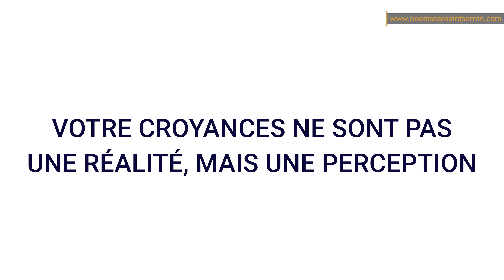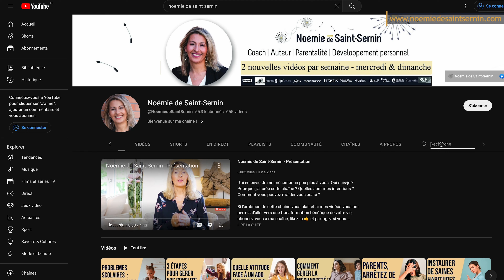Les croyances psychologiques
▬▬▬▬▬▬▬▬▬▬▬▬▬▬  FORMATIONS OFFERTES ▬▬▬▬▬▬▬▬▬▬▬▬▬▬

00:00 Introduction
08:45 Vos croyances ont le pouvoir de vous aider ou de vous limiter

Une croyance c'est quelque chose en quoi nous croyons par rapport à nous-mêmes, aux autres et au monde qui nous entoure. Voilà ce qu'est une croyance. Nous avons tous des croyances, c'est-à-dire des jugements sur la nature des choses, bien sûr, du point de vue qui nous est propre. Nous pensons détenir la vérité, mais en réalité, la vérité est comme un miroir brisé : chacun en possède un fragment et croit qu'il est authentique. En fait, notre vie est façonnée par les perceptions que nous avons, résultant de nos expériences et de notre éducation. Nous allons développer tout cela et explorer un peu l'univers de ces croyances pour vous faire réaliser à quel point il est important de les identifier et de les transformer pour métamorphoser votre vie.

Mais avant cela, voici quelques exemples de croyances : "Je suis toujours malade", "Les problèmes me tombent toujours dessus", "Je n'arrive jamais à réussir", "Les autres sont constamment contre moi", "Je ne rencontre que des personnes malveillantes", "Je n'ai aucun talent ni créativité", "Je ne sais pas faire les choses", "Je suis trop timide". D'un autre côté, il y a aussi des croyances positives comme "J'ai de la chance", "Je m'en sors toujours", "Je réussis tout ce que j'entreprends". Toutes ces déclarations relèvent de croyances.

Le problème avec les croyances, c'est que plus nous y croyons et plus nous nous y attachons, plus nous finissons par considérer ces croyances comme étant la réalité. C'est pourquoi il est très difficile d'expliquer à quelqu'un que ce qu'il affirme relève en réalité d'une croyance. La personne est souvent tellement convaincue d'avoir raison, car elle trouve de nombreuses preuves dans sa vie pour étayer ses croyances. Cela se produit parce que notre cerveau ne retient que ce en quoi nous croyons. En conséquence, il met en avant et amplifie exactement ce que nous pensons. Résultat, vos croyances vous donnent l'impression d'être véridiques.